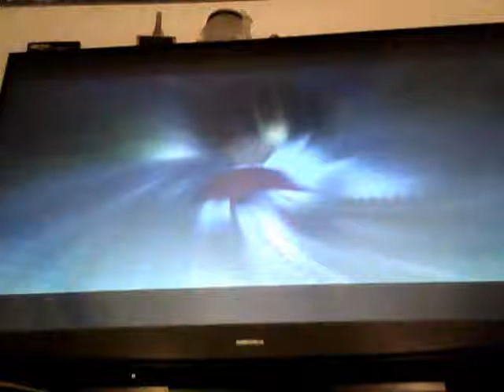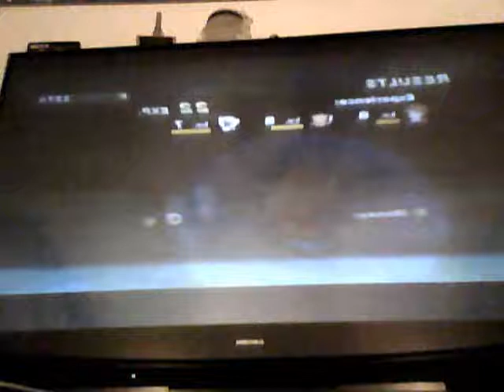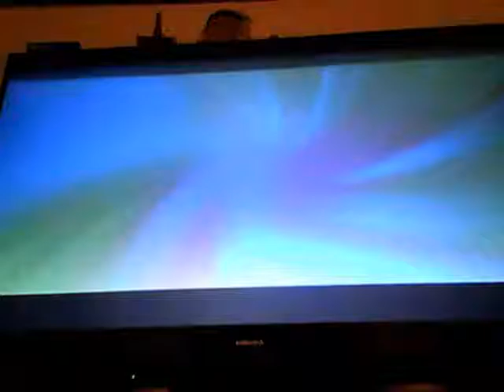Lets play Ni No Kuni: Wrath Of The White Witch part 10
hello everyone again sorry for the delay